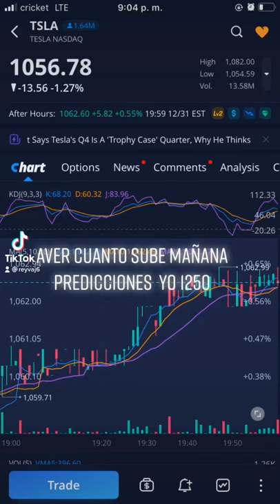Primeras Inversión en Tesla tesla Vende 933mil